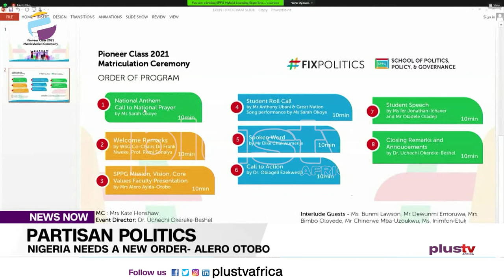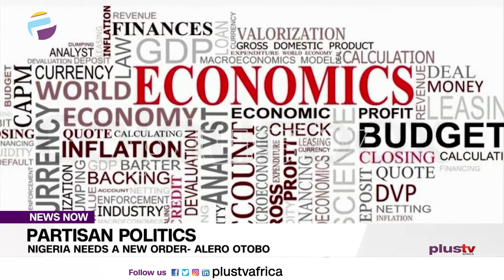Partisan Politics: Nigeria Needs a New Order - Alero Otobo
Nigerian politics takes place within a framework of a federal, presidential, representative democratic republic, in which executive power is exercised by the government. Legislative power is held by the federal government and the two chambers of the legislature: the House of Representatives and the Senate.